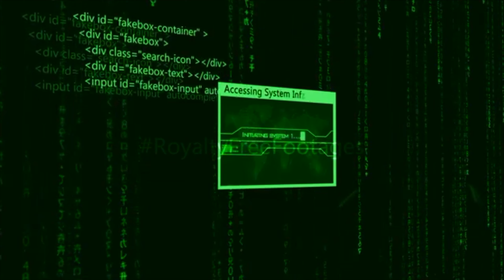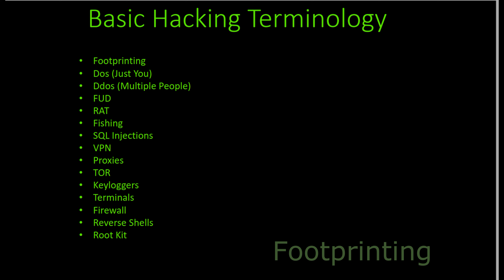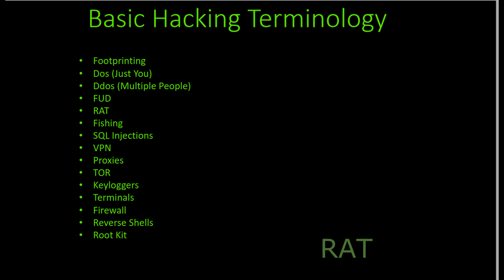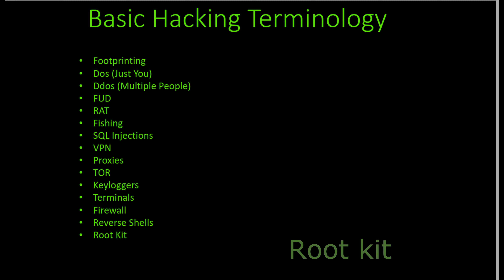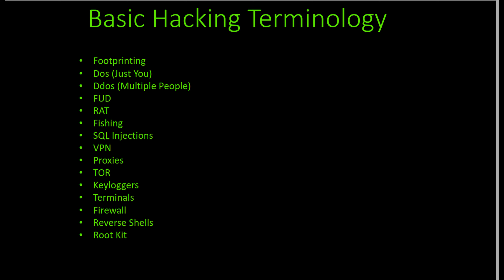Basic Terminology of Ethical Hacking in Urdu/Hindi 2020 (Learn Kali Linux Full Course) Part 1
In this video we will be discussing the basic terminologies of ethical hacking course. These are some basics things which would be useful for beginners. The course itself target the beginners audience who want to see themselves as white hat hacker or penetration tester.